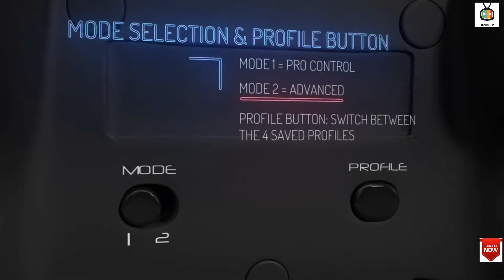Nacon Revolution Pro Controller Gamepad Ps4 Playstation 4 e sports Designed by Nacon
Brand NACON
Model PS4OFPADREVSPPT
Batteries: 2 AA batteries required.
Item model number PS4OFPADREVSPPT